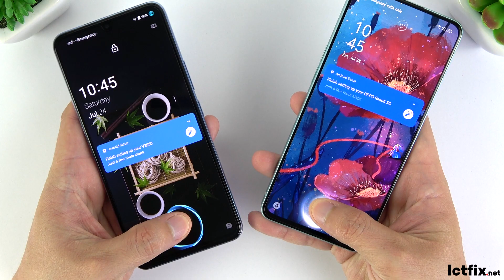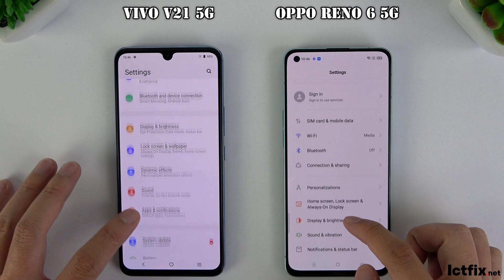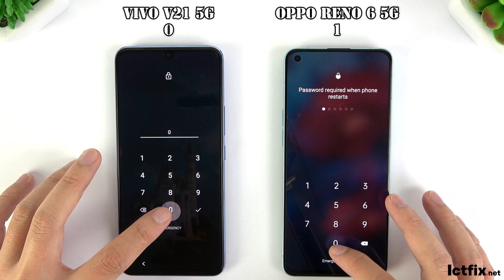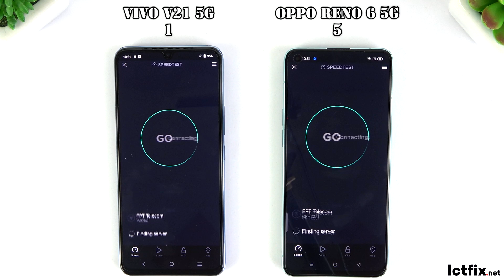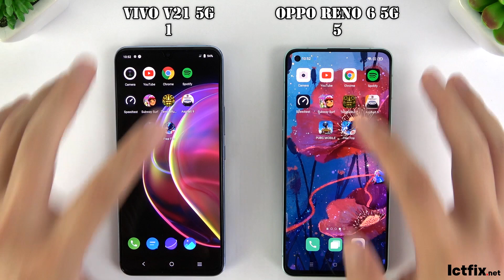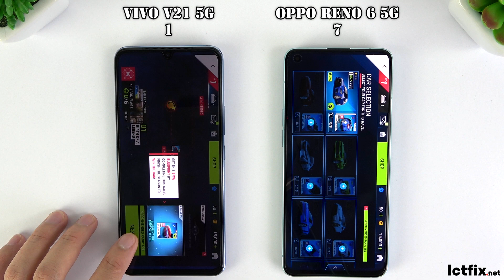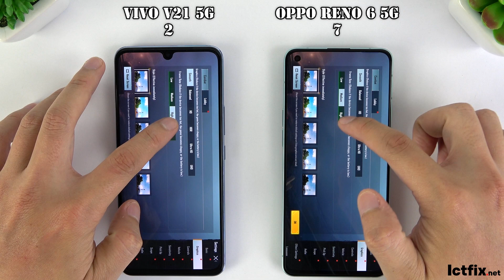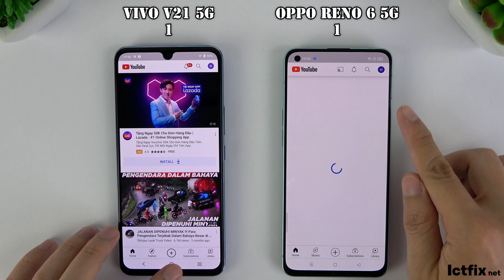Oppo Reno 6 5G vs Vivo V21 5G | Dimensity 900 vs Dimensity 800U Speedtest, Camera Comparison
Oppo Reno 6 5G vs Vivo V21 5G Speedtest, Camera Comparison
Dimensity 900 vs Dimensity 800U

OPPO RENO 6 5G Sepctification
OS: Android 11

CPU: MediaTek Dimensity 900 5G

GPU: Mali-G68 MC4
RAM: 8 GB + 5GB Extended
Storage: 128 GB
Battery: 4300 mAh

Vivo V21 5G Specs
Display: AMOLED, 6.44", Full HD+
OS: Android 11
CPU: MediaTek Dimensity 800U 5G
GPU: Mali-G57 MC3
RAM: 8 GB
Storage: 128 GB
Battery: 4000 mAh